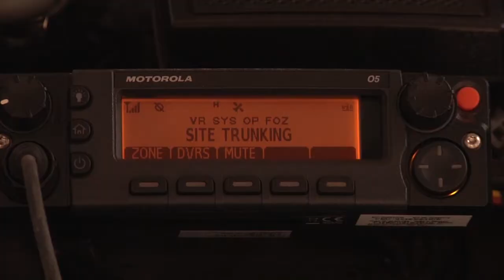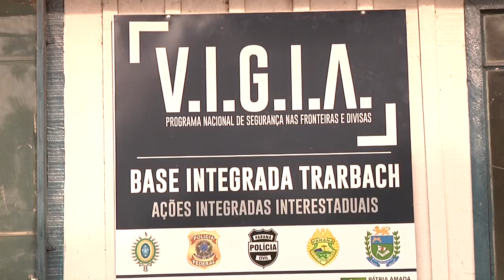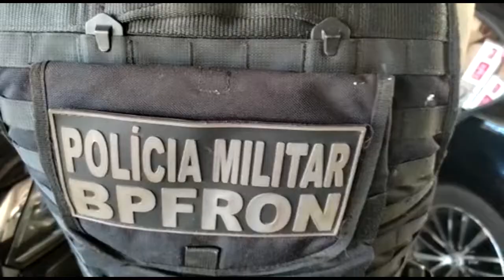Em três anos de VIGIA, policiais prendem 953 criminosos na fronteira do Paraná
Desde 2019, ano de implantação do programa, as polícias do Paraná já apreenderam 159 toneladas de drogas e prenderam 953 criminosos. Também foram apreendidas 256 armas, 95 milhões de maços de cigarros, 194 embarcações e 5.938 celulares. A atuação do Estado gerou prejuízo estimado de R$ 789,2 milhões aos criminosos.